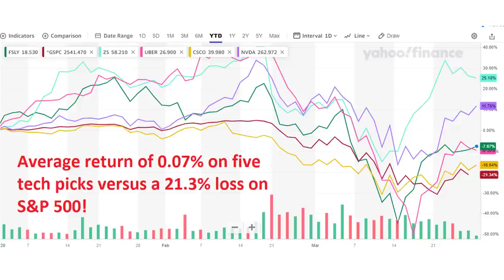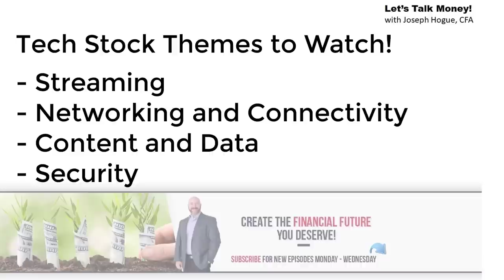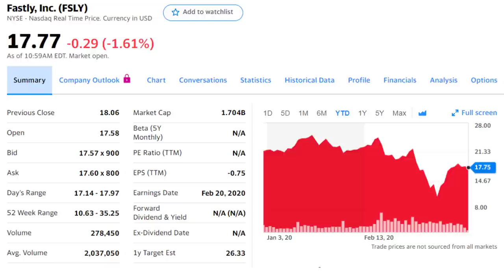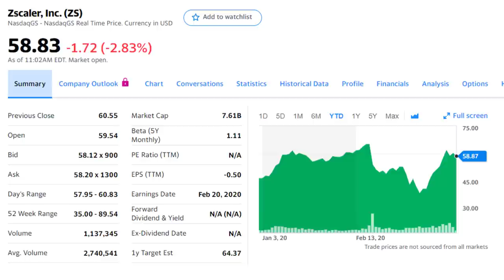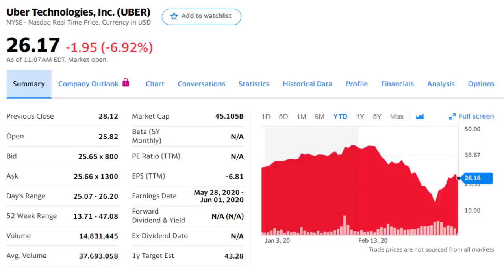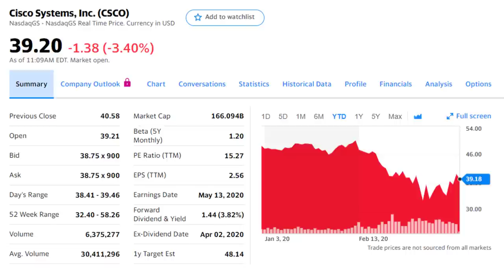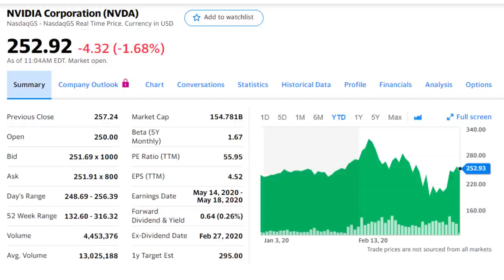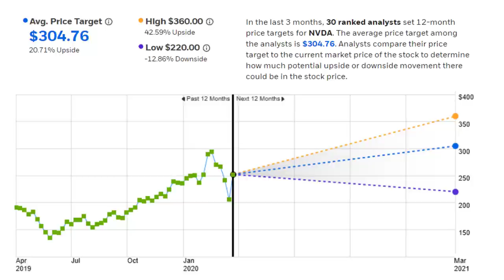5 Tech Stocks Surging in the Crisis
The five tech stocks I’m buying that are actually benefiting from the crisis and could produce triple-digit returns. These five tech stocks to buy are my favorite companies in streaming and networking.

Don’t miss the first video in our stocks I’m buying update series; the five dividend stocks that will survive and thrive the market crash. I’ll show you exactly what to look for in dividend stocks and how I find companies that can produce cash flow and returns.

In this video, I’m digging deep into the technology stocks that are benefiting from the stay-at-home environment. These companies are seeing higher revenue on their streaming and networking products and could surprise investors when quarterly earnings come out. I already own these stocks, am buying more and you do not want to wait because they could pop fast.

I’ll first explain why these growth stocks could be your best bet in this environment, how each are benefiting. I’ll look into the financials to make sure the company’s have the survivability to withstand whatever happens and then give you a price target on each stock.

Some of these are popular stocks already and names you probably already know. I’ll share the upside potential and how giant tech companies like Cisco and NVIDIA could see their shares surge. I’ll also reveal smaller companies like Fastly and Zscaler that are changing the industry in which they operate.

You know I love dividend stocks but do not neglect these tech sector stocks just because they don’t pay a dividend. These are the companies growing by double-digits a year and could be the hot stock for the next decade.